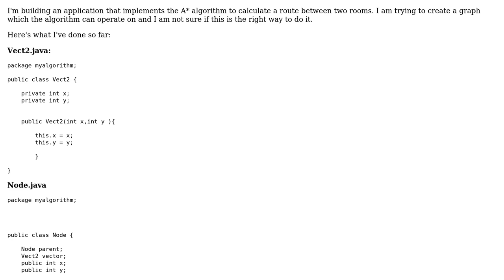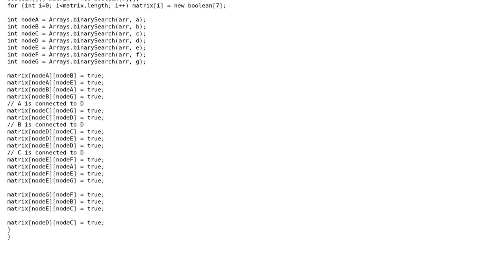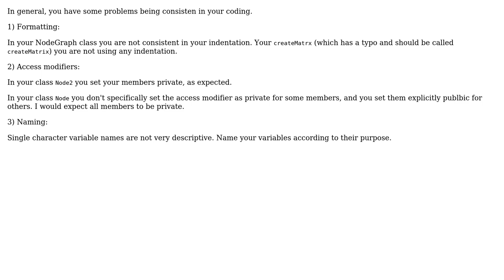Code Review: Creating a graph in Java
With thanks & praise to God, and with thanks to the many people who have made this project possible! | Content (except music & images) licensed under CC BY-SA | Music | Images & others | With thanks to user new_to_coding user Jamal user barq and the Stack Exchange Network Trademarks are property of their respective owners. You are responsible for your own actions.